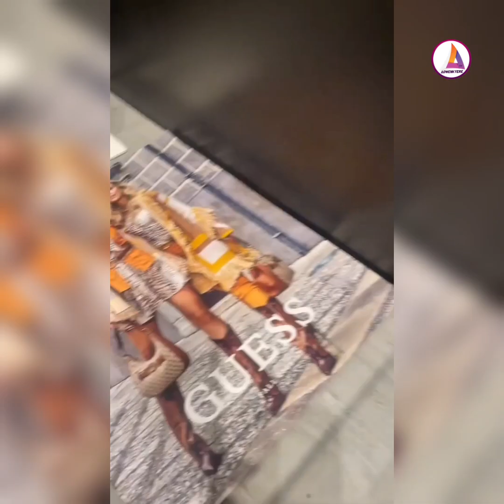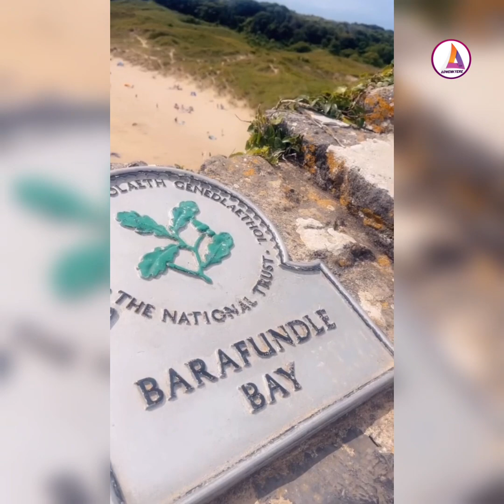Emelia Brobbey Shows Off her Expensive Newly acquired Mansion.... Hmm Gh Celebrities n Competition